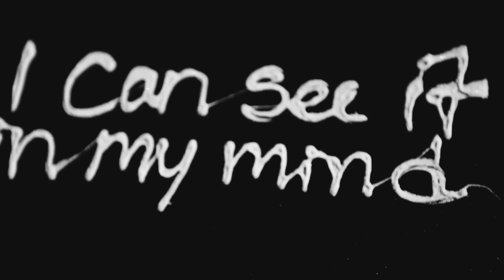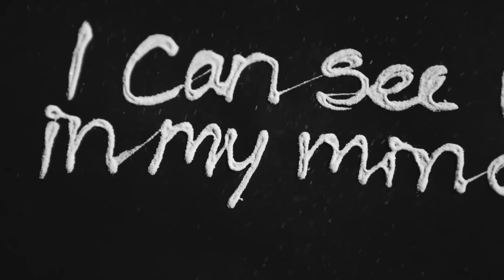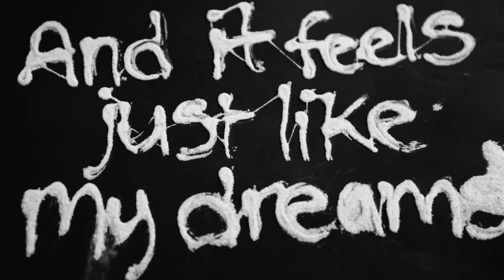Kristian Bush: "House on a Beach" [Official Lyric Video]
Sometimes we all just need a house on a beach.

Follow on Twitter and Instagram @kristianbush

A Cylent Media Production
Directed and Edited by Cy Abdelnour
Produced by Maria Abdelnour